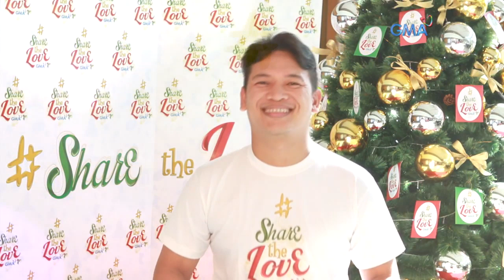Masayang Tugstugan, hindi putok ng bala ngayong Pasko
Gusto ni Papa Baldo na magkaroon ng payapang Pasko ang lahat ng bata. Tulungan siya na pasayahin ang Pasko. If you'd also like to share your heart, please donate to the Kapuso Foundation.